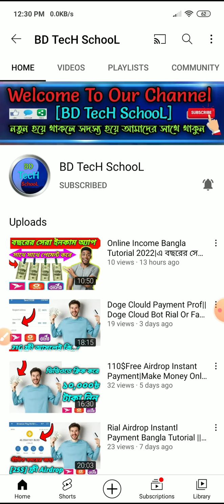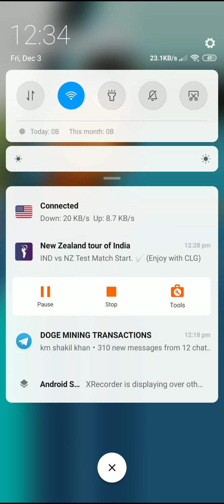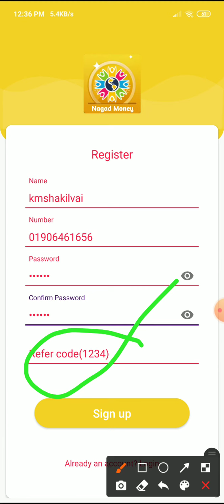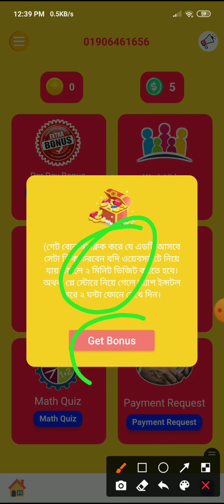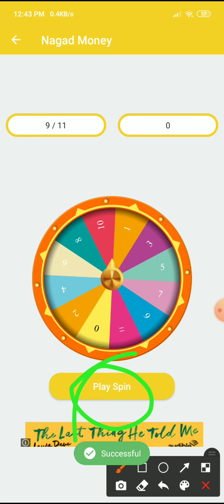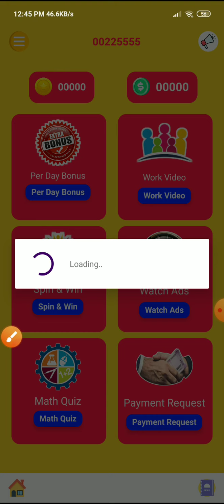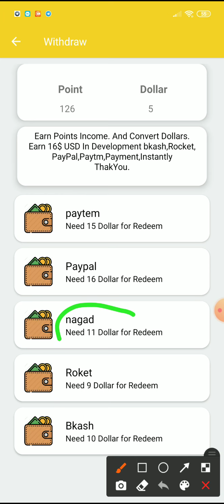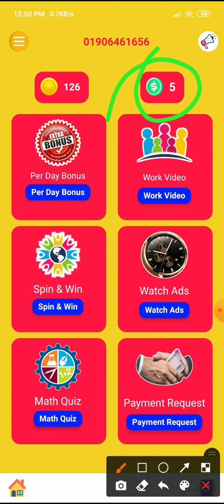🔥একাউন্ট খুলে ৫০০৳ সাথে সাথে নিন|Online Income Bangla Tutorial|Best Online Income App|Bd Tech School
Dear viewers, Good day! Today I am Going To Show,একাউন্ট খুলে ৫০০৳ সাথে সাথে নিন|Online Income Bangla Tutorial|Best Online Income App|Bd Tech School ,Make Money.On Android  Apps Earning On Mobile Tips,This Video Helps You Then Hit Like And Please Don't Forget To Subscribe To My Channel. Oh! Like Facebook, Twitter,Teligram,Imo,Whatapps,
My Target : Easy Tech tips for better life. Thanks for bd tech school  Team.

________________________________ 🙏🙏🙏🙏🙏🙏🙏🙏🙏🙏🙏🙏🙏🙏🙏 About video→
📝টাকা ইনকাম করার অ্যাপ app 2021
📝online income bd payment Bkash
📝ds cash
📝lite cash
📝stendex real or fake
📝stendex payment proof bangla
📝stendex
📝cash factory
📝clickclaps
📝Lucky point
📝New income site 2021
📝Trs Money real or fake
📝Trs Money
📝daraz App
📝daraz real or fake
📝daraz
📝Trs Money payment proof bangla
📝Ding Cash real or fake
📝Ding Cash
টাকা_ ইনকাম _করার_ অ্যাপ_ app
Trs Money
Trs Money payment proof